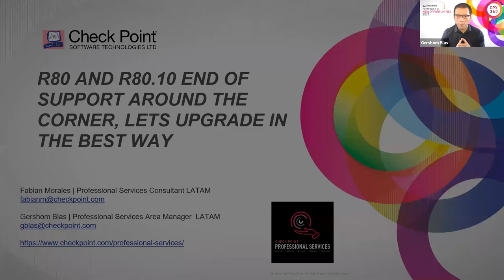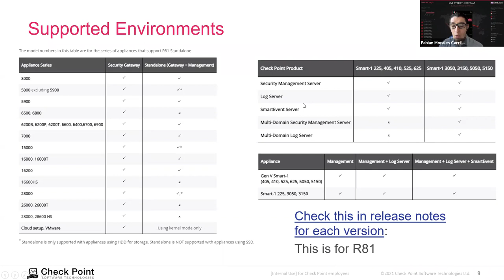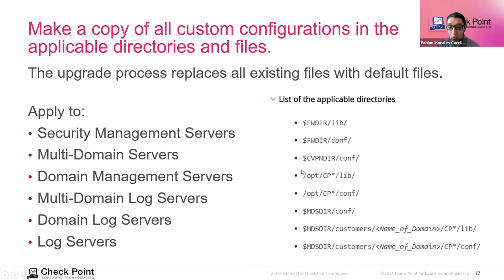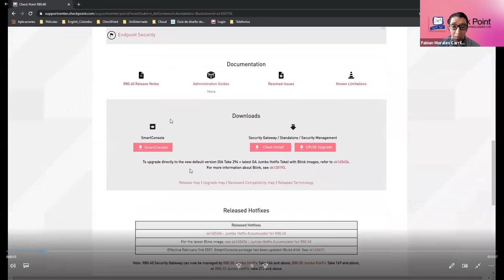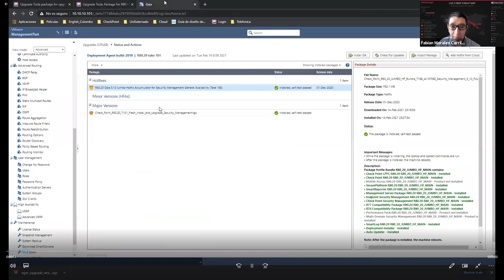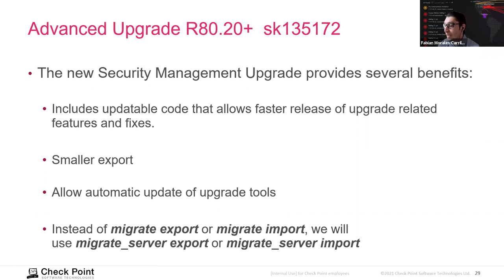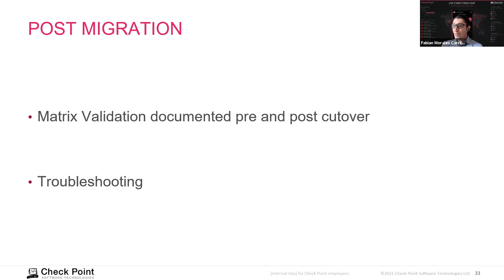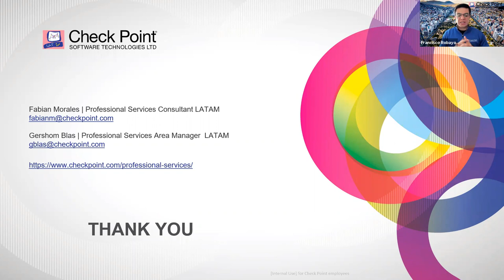R80 y R80.10 Fin de soporte en los próximos meses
El motivo de nuestro webinar es recordarle que para las versiones R80 & R80.10  se brindará soporte hasta Mayo 2021, y por ello, brindaremos recomendaciones y mejores prácticas para  planificar la migración de los clientes a una versión más reciente.
En esta sesión aprenderás consideraciones para actualizar a una versión reciente, mejores prácticas basado en teoría y experiencias.